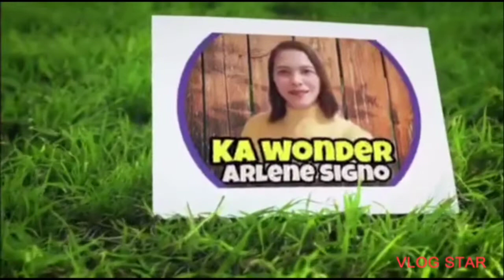EARLY CRAZY WONDER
IN THIS VIDEO CONTENT TITLED "EARLY CRAZY WONDER" SHOWING ABOUT THE BEAUTY OF MY PLACE THE BEAUTY OF NATURE.

EARLY IN THE MORNING CRAZY WONDER
WAS EARLY TO GO TO THE FARM.  AS YOU SEE NOW THERE IS  GOOD ROAD FARM TO MARKET ROAD.

AS IT CAN MAKE IT EASIER FOR GOODS FROM THE FARM TO GO TO THE COUNTRYSIDE. THE UPLAND AREA IS GROWING LITTLE.

YOU CAN SEE HOW BEAUTIFUL THE PLACE IS IN ..  SO LET'S LOVE OUR NATURE. LET'S STILL KEEP PLANTING TREES.AND PRESERVE OUR MOTHER EARTH.

SALAMAT PO!

AND IF YOU ARE NEW IN MY CHANNEL
PLEASE SUPPORT
DONT SKIP ADS FOR HELPING KA WONDER

GOOD VIBES GOD VIBES.!